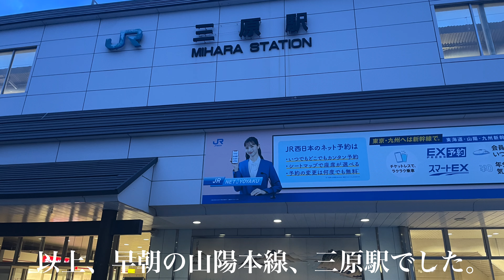早朝の山陽本線/三原駅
山陽本線 三原駅 115系 初電 始発 国鉄型車両 227系 227系0番台 red wing